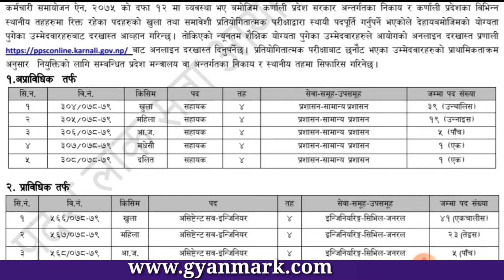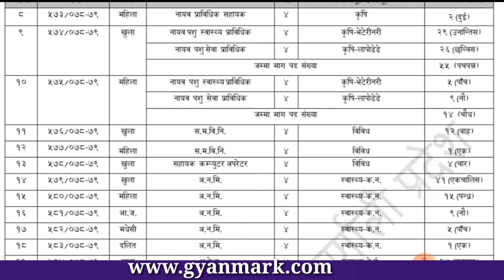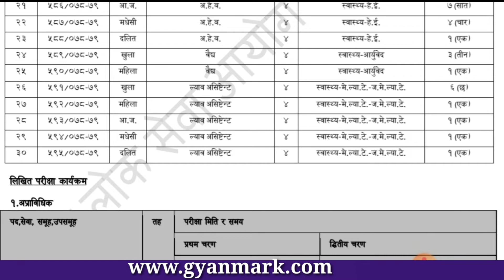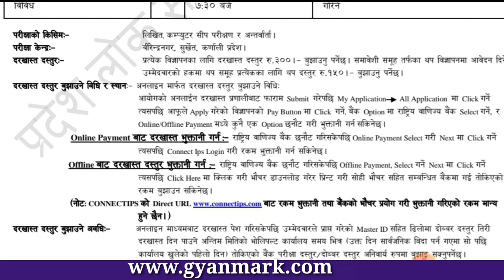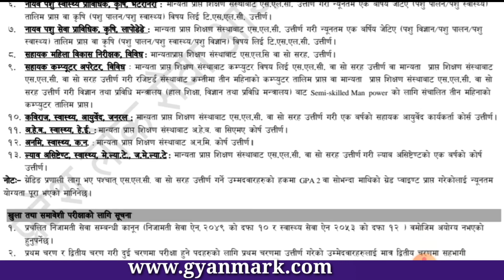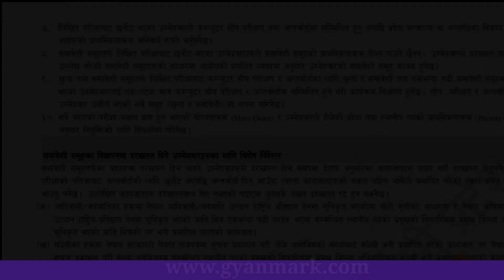Karnali Pradesh Loksewa Vacancy 2078 | Karnali Province PSC Level 4 Vacancy 2078